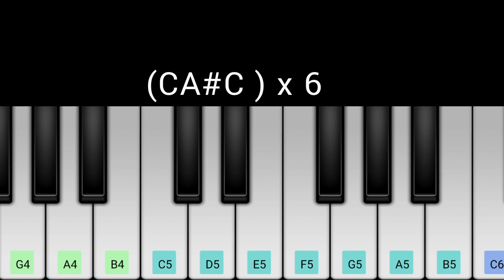Jumbalaka Song | AR Rahman | Easy Piano Tutorial | En Swasa Kaatre